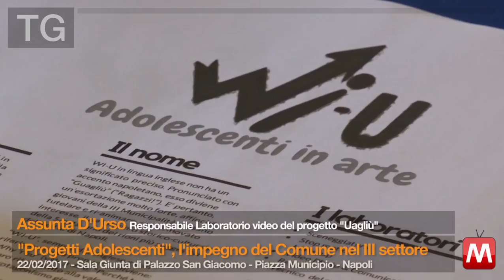TG 22/02/2017 Assunta D'Urso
TG 22/02/2017 Assunta D'Urso - Responsabile del Laboratorio video del progetto “Uagliù”
“Progetti Adolescenti”, l'impegno del Comune nel III settore
Sala Giunta di Palazzo San Giacomo – Piazza Municipio – Napoli